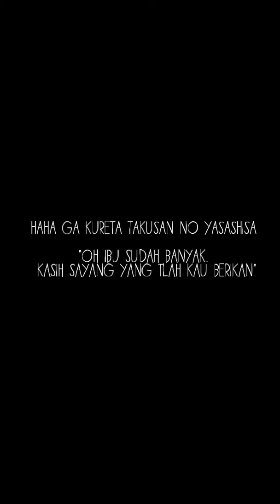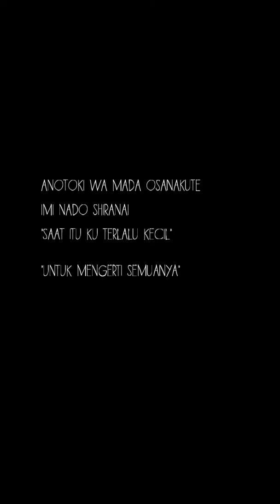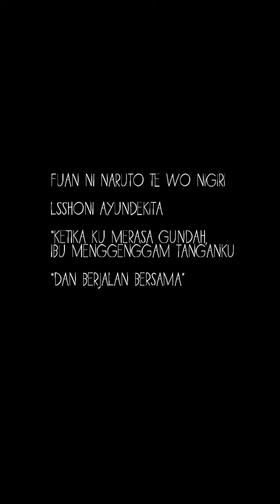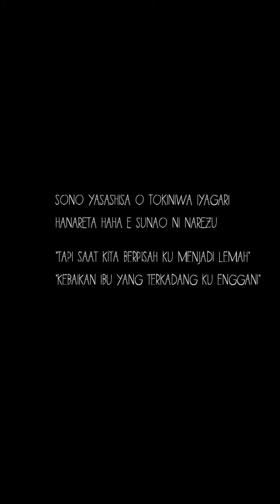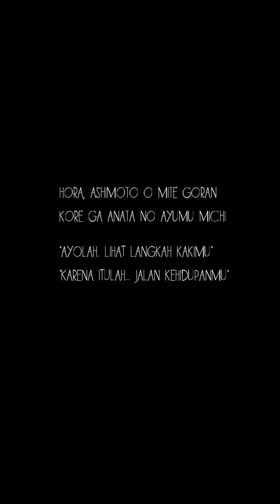Kiroro Mirai e | 未来へ| my jissyu my adventure | japan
Persembahan buat yang tersayang IBU❤

      SITI MURTAFIAH

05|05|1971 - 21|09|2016